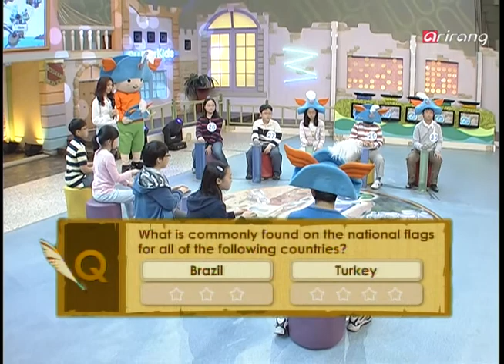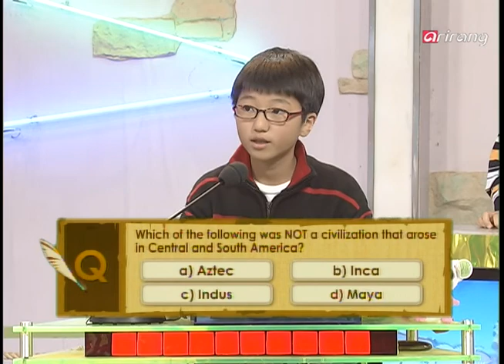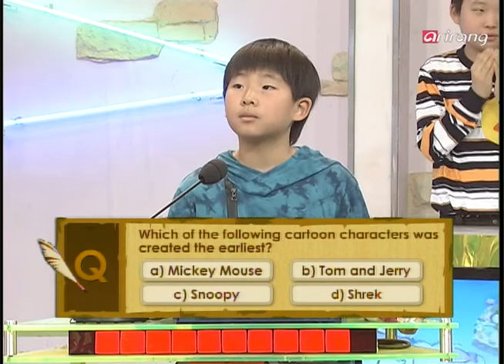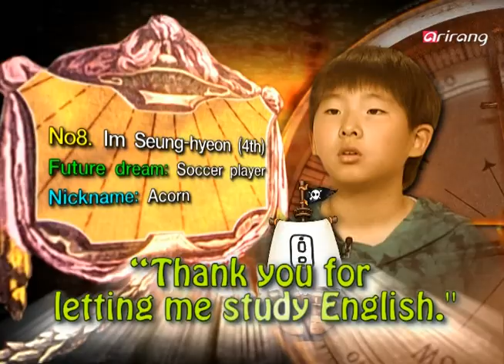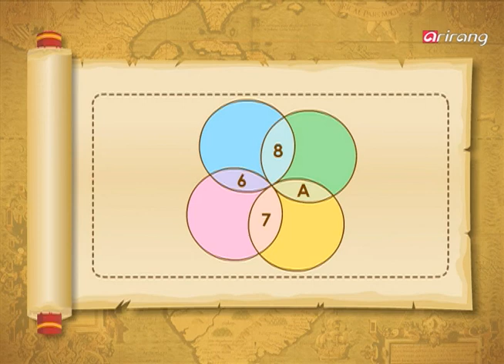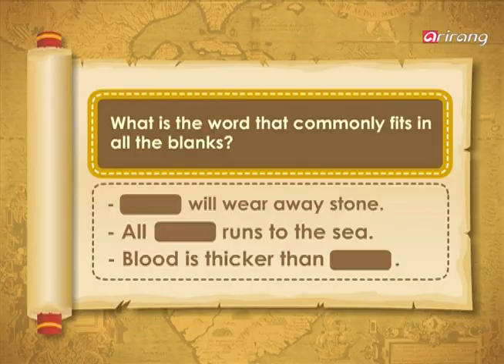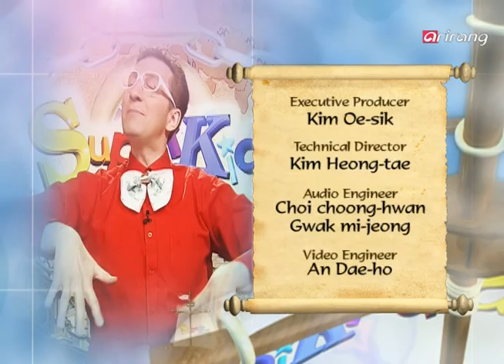[Superkids] Ep.219 - Daechi Elementary School (대치 초등학교) _ Full Episode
-Round 1 X or O Quiz
-Round 2
-Round 3
-Round 4
-Round 5 Super Round